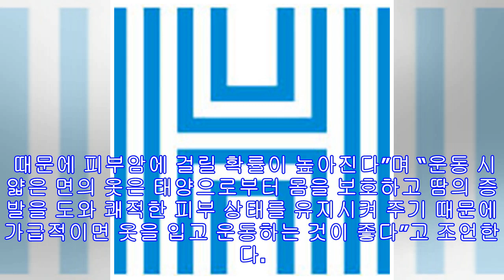!-- s : 기사 제목 --[김태열 기자의 생생건강] ‘운동도 좋다만’...폭염시 건강운동법 반드시 챙기세요!-- e : 기사 제목 --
[헤럴드경제=김태열 기자] 요즘 같이 푹푹찌는 폭염시에는 운동시간과 방법 등에 특별히 신경을 써야 한다. 날씨를 고려하지 않고 무작정 운동하는 것은 오히려 건강을 해칠 우려가 있기 때문이다. 을지대학교병원 가정의학과 오한진 교수의 도움말로 여름철 건강운동을 위한 수칙을 소개한다. ▶여름운동이 겨울운동보다 어려운 이유는=일반적으로 더운 여름보다 추운 겨울철이 운동하기 더 힘들 것이라 생각하는 사람들이 많다. 추위에 몸이 움츠러들고, 움직임이 둔해지기 때문이다. 그러나 겨울보다 여름이 운동을 하기에 더욱 힘들다. 기온이 높을 때 우리 몸의 심장이 더 많은 일을 해내기 때문이다. 고온 다습한 여름철에는 땀이 많이 나는 반면 증발은 빨리 이루어지지 않는다. 그러므로 발한기능에 의한 체온조절이 잘 안 될 수 있다. ...